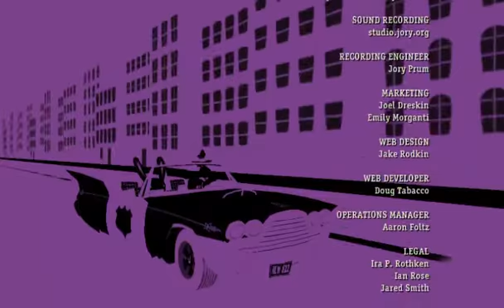Let's Play Sam & Max Save the World - Part 14 - Build-a-Bear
Let's take down this operation!